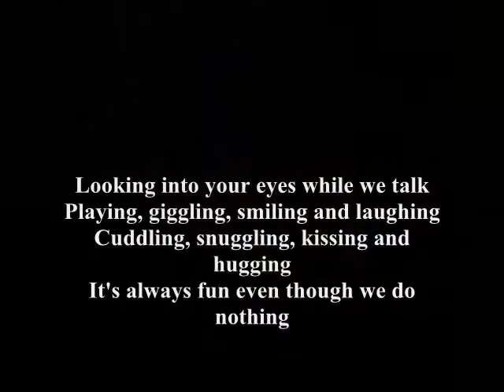Looking into your eyes while we talk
do.
do so
Money is an excellent servant, but the host
very bad.